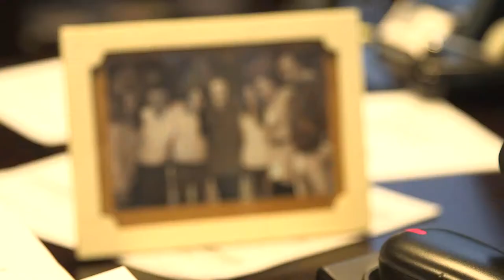2018 Human Rights First Dinner Frankel Honorees